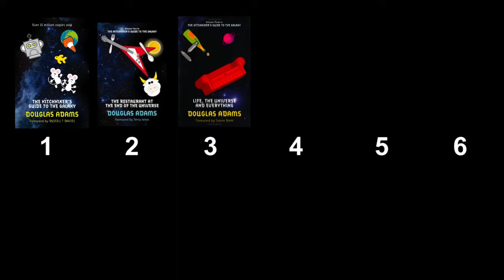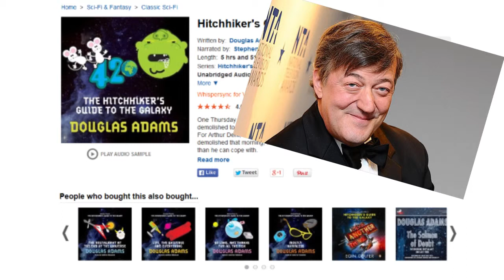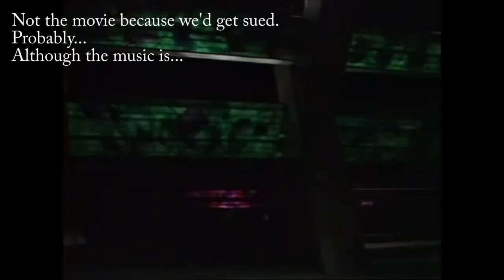Number One - The Hichhikers Guide To The Galaxy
Kennie gives you the run down on the first book in a series. This week is the turn of Douglas Adams' "The Hichhickers Guide To The Galaxy".